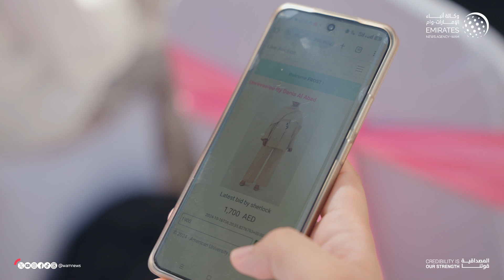أمريكية الشارقة تعزز الوعي بـ"أكتوبر الوردي"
نظمت الجامعة الأمريكية في الشارقة سلسلة من الفعاليات ضمن شهر أكتوبر للتوعية بسرطان الثدي بهدف تعزيز الوعي وتشجيع إجراء الفحوصات المبكرة والوقاية والتي تتماشى مع جهود الحملات البارزة في الدولة مثل القافلة الوردية والخطة الوطنية لمكافحة السرطان.

جاء افتتاح الفعاليات بحضور الشيخة بدور بنت سلطان القاسمي رئيسة الجامعة الأمريكية في الشارقة التي أكدت أن دعم “أكتوبر الوردي” يشكّل مساهمة ضرورية لرفع مستوى الوعي بسرطان الثدي وأهمية الكشف المبكر عنه.